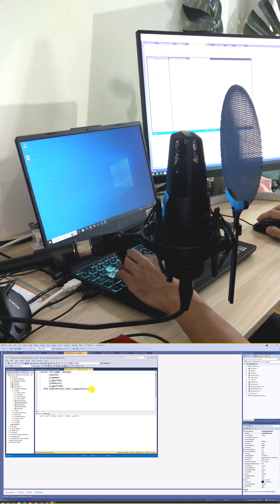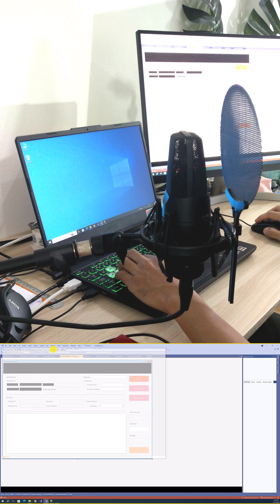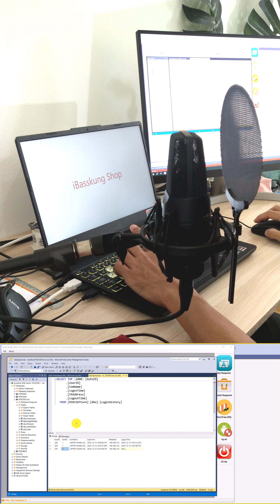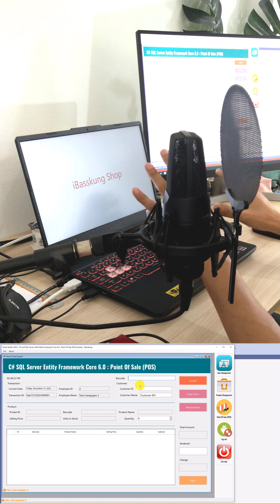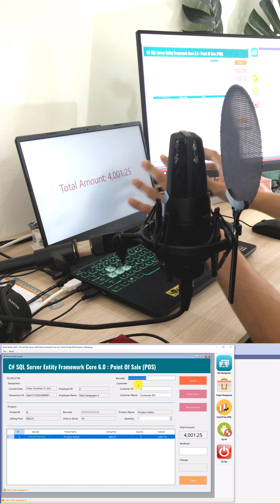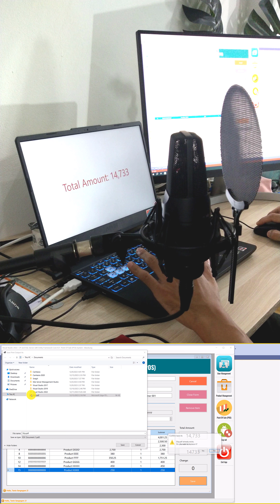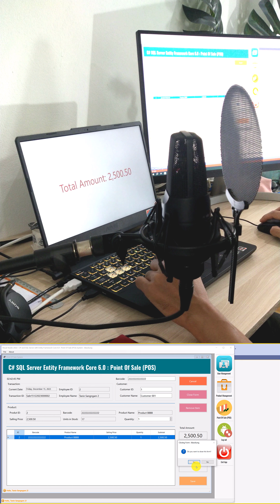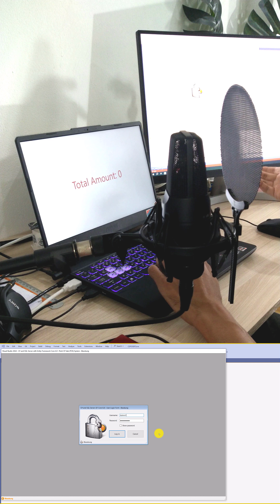โปรแกรมขายหน้าร้าน แบบ 2 หน้าจอ สำหรับพนักงานและลูกค้า | Dual Screen POS System